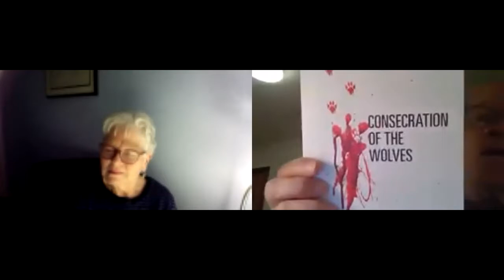A Night of Translations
for The Poetry Channel Indran Amirthanayagam presents A Night of Translations:

Thank you  Montgomery College. Thank you DC-ALT.  Thank you Confluence. Thank you poets and translators.